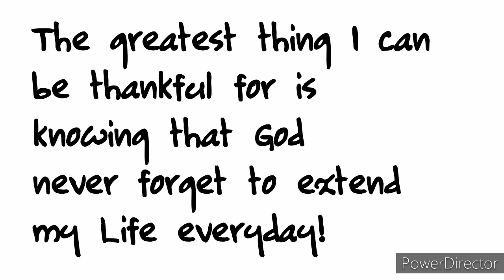RACING PIGEON || UPDATE SA BAGONG INAKAY || BAGONG PISA AT FLYERS || KAMANDAG PIGEON TV